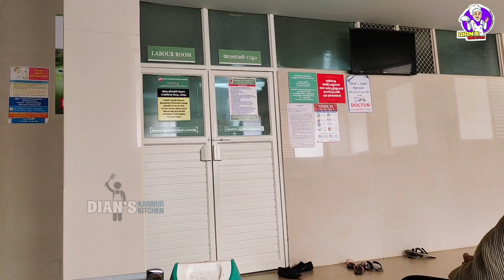ടെൻഷൻ അടിച്ചു ഹോസ്പിറ്റലിൽ പോയ ദിവസം / Scanning Day / കുറച്ചധികം test നടത്തി..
family vlog
lifestyle vlogs
shabna askar
veenas curryworld
mallu family
mallu family 2
palakkadan family
palakkadan family vlogs
oru adar family
Alice Christy
Anumol Anukutty Official
Malavika Krishnadas
Mashura Basheer
Sowbhagya Venkitesh
Amritha Prasanth
Ashna&Saleel
WE're IN love 2.0
WE're IN love
swapna's wonderland
Anshitha Anji
Lekshmi Nair
Mallu Family2.0
Buoyant Sisters
miracle beuty vlogs
Shamis Own
Swasika Vijay
BE HAPPY with SREE
Diamond Couples
Nimmy Arungopan
Minshas World
SARA'S COOKING WORLD
SUPERNATURAL FAMILY
Tiya&Advik Chathamkulam Nimisharajeesh Vlogs
Dimple Rose
Kunjan Pandikkad
MS Easy World
NUZIHA&AJMAL
Naathoons Spice World